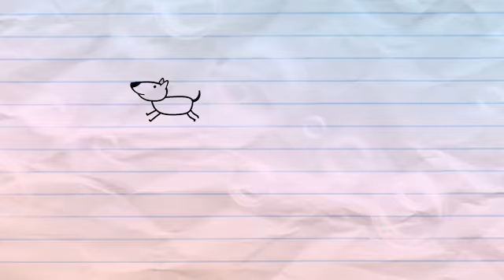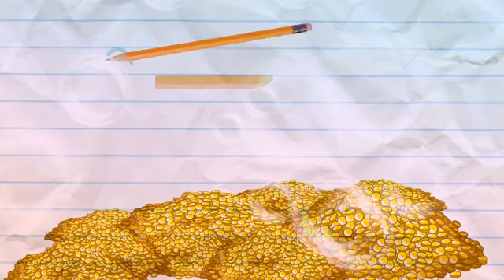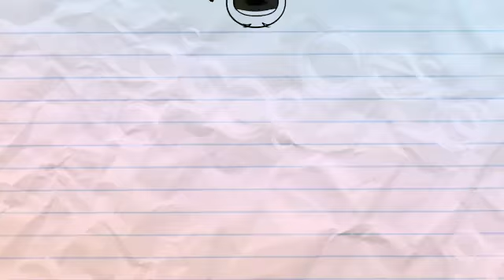Jackpot's Luck ~ Pencil Cartoons 2 #3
Welcome to my Pencil Cartoons 2!
Today we are Jackpot!
So, why did you mean?
Joey insert the coin and play to win.

We gonna get back!